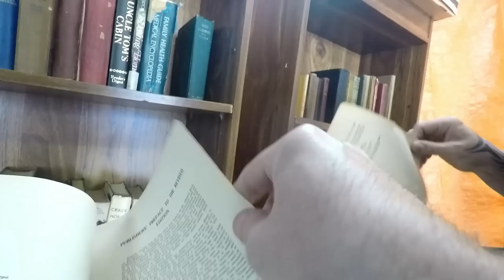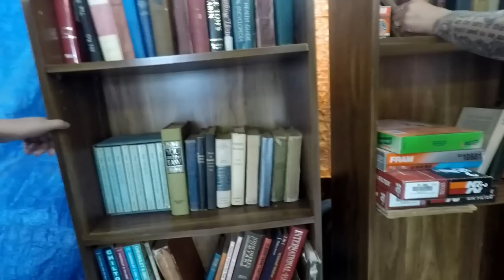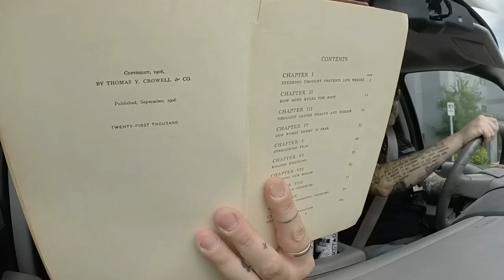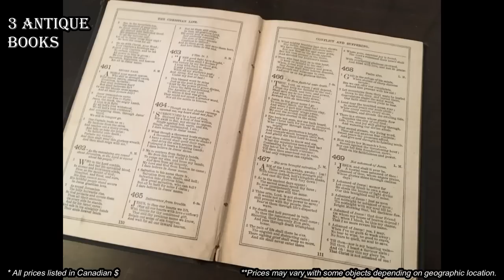Ep265: THRIFT WITH US! - GoPro YARD SALE & GARAGE SALE ANTIQUE & COLLECTIBLES HUNTING VLOG!